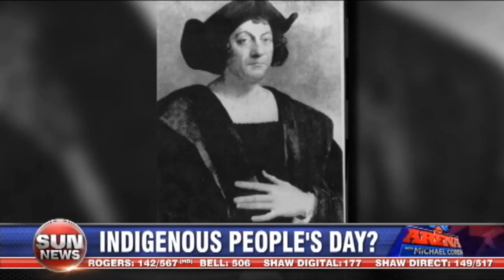Explaining Columbus Day